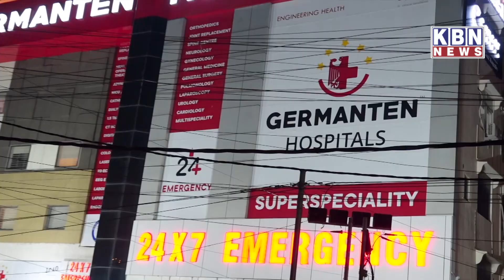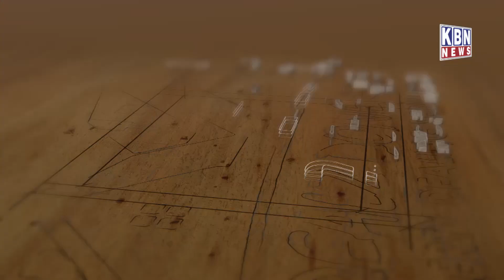Khabarnama 5th July 2022 | KBN NEWS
Khabarnama 5th July 2022 | KBN NEWS | Hyderabad News | Kbn Urdu News Channel Hyd | For More Watch at